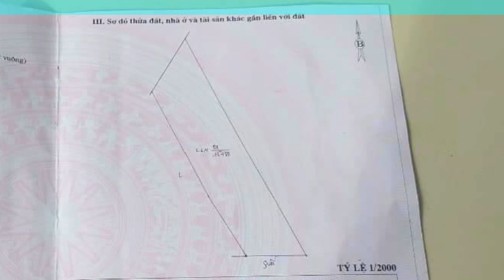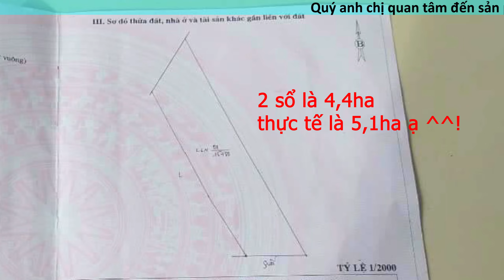[Đã bán] Chỉ 400tr/ha | Giá quá thấp cho lô đất đỏ BAZAN tại Gia Nghĩa Đắk Nông | Đất rẫy giá rẻ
Thông tin về lô đất:
- Diện tích: 5,1ha (Trên sổ là 4,4ha)
- Pháp lý: Sổ hồng
- Chỉ cách quốc lộ 28 tầm 1,5km, đường oto vào tận nơi, đất bằng đến 80%, giá đất rẫy cực rẻ, cam kết rẻ, ngoài ra còn có hàng xóm vô cùng thân thiện, chất đất đỏ bazan, nguồn thu là cà phê, điều, tiêu. có một vài cây sầu riêng, xoài, mãng cầu, mít thái. vv. 60m mặt tiền đường bê tông, có một cái hồ và một cái giếng đào không bao giờ cạn nước.
- Giá: 2,1 tỷ
00:03 Quảng cáo
01:24 Khái quát về lô đất
01:41 Sổ hồng
02:02 Quy hoạch
02:13 Từ trung tâm Tp. Gia Nghĩa đến lô đất
02:28 Video phía bên dưới
04:38 Đi từ trong đất ra Ql28
05:25 Video flycam
Hagtag
bất động sản
thị trường bất động sản
bat dong san
cafeland
tin tức 24h
tin nong
báo tuổi trẻ
tin tức
tin tức hôm nay
báo thanh niên
tin tuc moi nhat
trái phiếu
vtcnow
vtc now
tin nong 24h
vtc1 tin tức
thủ tướng
bds
vtc tin tức
bđs
đầu tư bất động sản
xu hướng 24h
ngân hàng
phạm minh chính
thị trường bđs 2023
thị trường bất động sản 2023
tin nhanh
thi truong bat dong san 2023
vtc14
dau tu bat dong san
hội nghị bất động sản
nhận định giá đất năm 2023
batdongsan
chứng khoán
đầu tư chứng khoán
kharkiv
vtc1
moi gioi bat dong san
fbnc viet nam
thi truong bat dong san
truyền hình việt nam
review dự án
trung tâm tin tức vtv24
kherson
bất động sản đóng băng
thủ tướng phạm minh chính
tin tức vtv
vtv24
thời sự vtv
vtv digital
chuyển động 24h
thời sự vtv24
lãi suất ngân hàng
mua ban nha dat
vostok 2022
tin tức trong ngày
bản tin xu hướng 24h
giải cứu bất động sản
tân hoàng minh
crimea
đầu tư tài chính
tv24h
flc
bản tin tối vtc1
thu tuong
tin tức mới nhất
vạn thịnh phát
vay vốn doanh nghiệp
bat dong san viet nam
đầu tư đất
ngan hang
trái phiếu doanh nghiệp
thủ tướng chính phủ
fbnc
tin tuc
horea
tin việt nam
giai cuu bat dong san
trai phieu
chinh phu
bất động sản 2023
luật đất đai
tin nóng
tín dụng
ukraine kherson
chính phủ
siết tín dụng
siet tin dung
bất động sản việt nam
fbnc vietnam
thời sự 19h
hệ lụy bất động sản đóng băng
hoi nghi bat dong san
lãi suất
pham minh chinh
tin tuc 24h
bản tin trưa
doanh nghiệp bất động sản
ban tin trua
thai pham
cổ phiếu
lạm phát
hội nghị
doanh nghiệp
doanh nghiep
vnews
ttxvn
tin mới
thời sự vnews
tin dung
tin tức thời sự
vinhomes
khó khăn của thị trường bất động sản
thị trường bất động sản khó khăn
tin tức 24h mới nhất
thoi su
tin thời sự mới nhất 24h
tin tức thời sự mới nhất
tin an ninh
tin trong nước
thời sự quốc tế
thoi su quoc te
thời sự quốc tế vnews
vnews thoi su quoc te
bộ xây dựng
phap ly bat dong san
pháp lý bất động sản
doanh nghiệp bđs
mua bat dong san
chung khoan f0
siết vốn
đóng băng
doanh nghệp đóng cửa
khát vốn
chậm tiến độ
lê hoàng châu
chứng khoán f0
chứng khoán a bờ cờ
chứng khoán cho người mới bắt đầu
siet von
le hoang chau
novaland
bất động sản năm 2023
thị trường bất động sản năm 2023
ngân hàng nhà nước
bất động sản thế giới
thị trường bất động sản việt nam
thái phạm lừa đảo
thái phạm happy live
tt24hol
vtc tin mới
tín dụng bất động sản
vtc1 tin tức
thái phạm chứng khoán
vtc
vtc now xu hướng 24h
thái phạm
báo sức khỏe và đời sống
truyền hình thông tấn
tin tức 24h tv
chống tham nhũng
nông thôn mới
lãi suất cho vay
lai suat cho vay
Đặng hùng võ
sốt đất
thổi giá thiết bị
siết tín dụng bất động sản
nguyễn phú trọng
tổng bí thư
ban tin trua 1702
bản tin trưa 1702
tín dụng doanh nghiệp
nhận định giá đất 2023
giam lai suat
giảm lãi suất
agribank
nha dat
nhà đất
thống đốc nguyễn thị hồng
thống đốc ngân hàng
lai suat
tin bất động sản
dong bang
tin nhà đất
đại gia bất động sản
bds 2023
bds vinhomes
sun group
phó thống đốc ngân hàng nhà nước
công ty địa ốc
cong ty dia oc
neil macgregor
gamuda land
artisan park